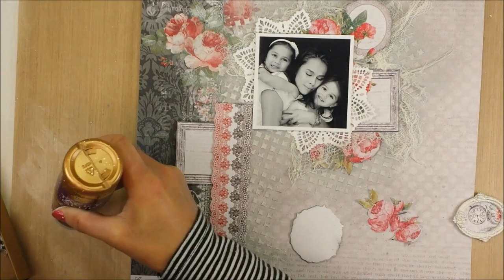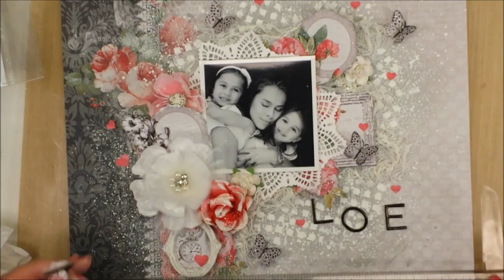Love- Shabby Chic Scrapbooking layout- My Creative Scrapbook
A Shabby Chic-Mixed Media Scrapbooking layout with the February 2017 Limited Edition kit by My Creative Scrapbook featuring: Scrapberry's, Prima Marketing and Blue Fern Studios.